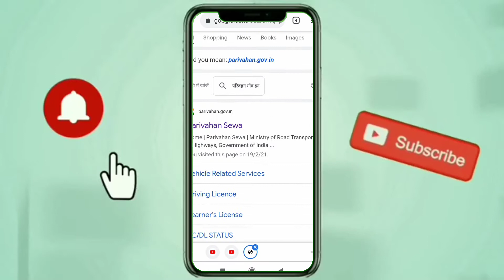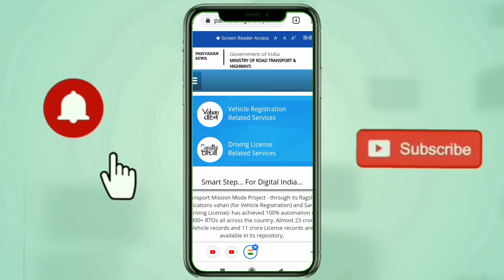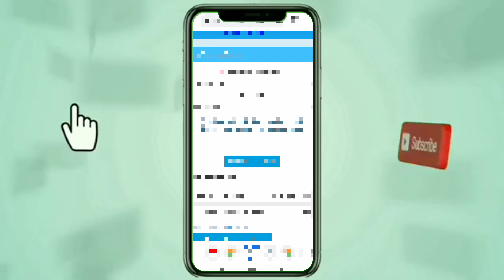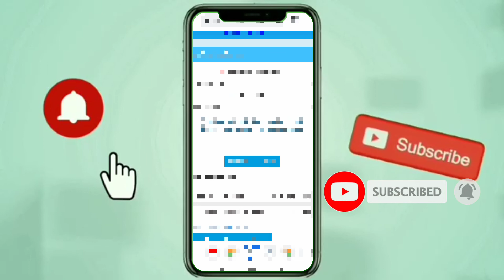How to check driving licence status? Driving licence status kaise dekhe?/Store Technical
How to check driving licence status? Driving licence status kaise dekhe? D.L kaise check kare. Apne phone se driving licence kaise check kare. Kaise pta kare ki humara driving licence bana ki nahi. Apne d. L ka status kaise dekhe